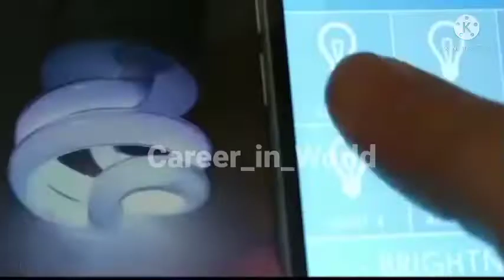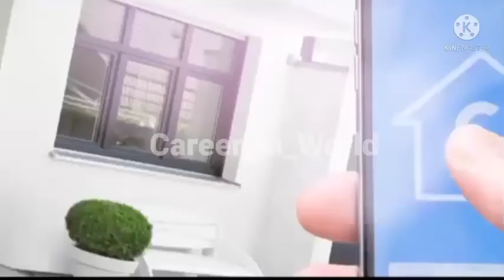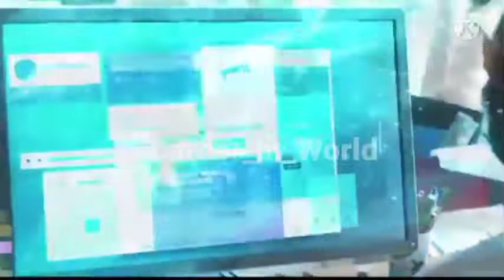Artificial Intelligence क्या हैं। || Full Information about Artificial Intelligence - AI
What is AI - Artificial Intelligence ?

Artificial intelligence (AI) is a wide-ranging branch of computer science concerned with building smart machines capable of performing tasks that typically require human intelligence.

Artificial intelligence (AI) is the ability of a computer program or a machine to think and learn.  It is also a field of study which tries to make computers "smart". They work on their own without being encoded with commands. John McCarthy came up with the name "Artificial Intelligence" in 1955.

Comments👍👍